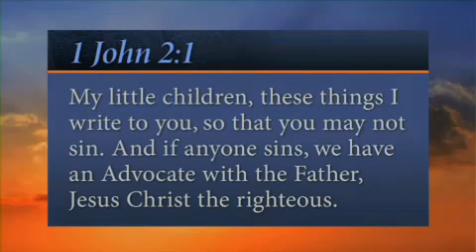Grace! - Every Word - John Bradshaw - It Is Written (SDA)